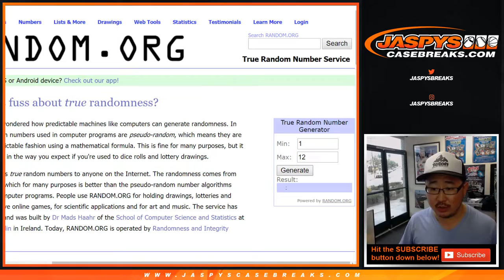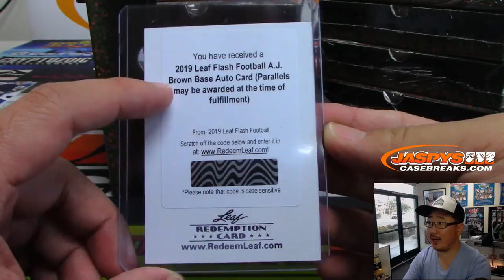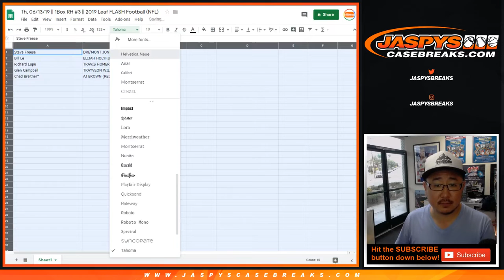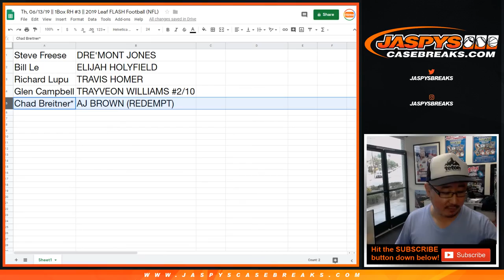Th, 06/13/19 || 1Box RH #3 || 2019 Leaf FLASH Football (NFL)